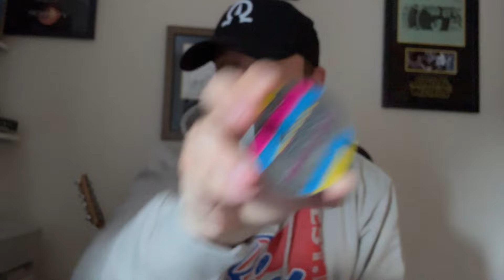Pleasure Beach Are Planning Something BIG!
A huge thanks to Pleasure Beach Resort for the Limited Edition Big One merchandise, it's much appreciated as we discuss more BIG plans coming to the resort in the near future including a new ride and a new hotel potentially!

Do you think Pleasure Beach will get a new hotel AND a new coaster?

Links

Like movies too?

Gear

iPhone 15 Pro (2024 Onwards)